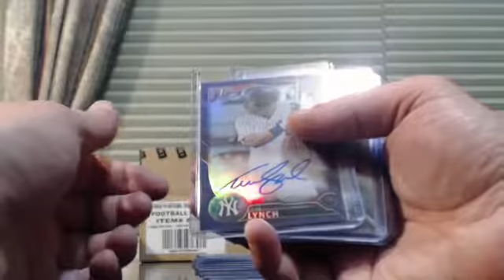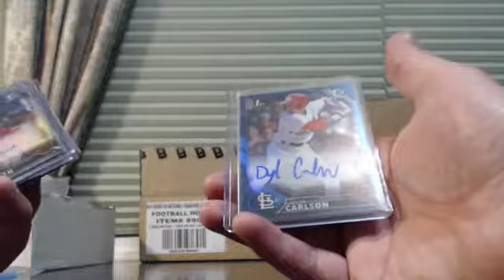2016 Bowman Draft Super Jumbo PYT #3 recap